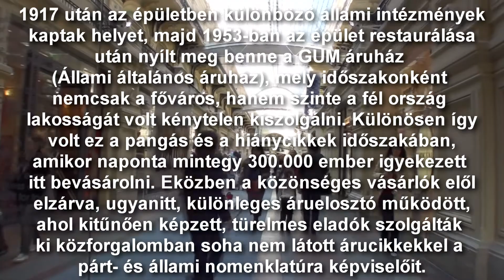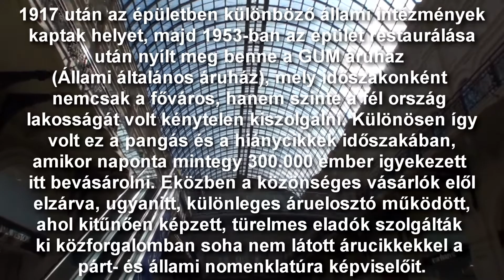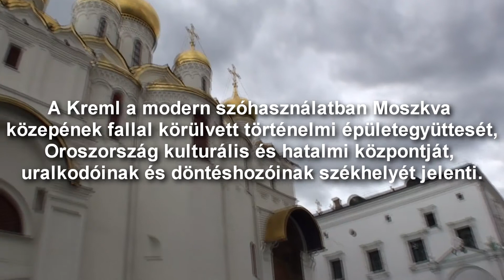Moscow 2009 part 6 Lacko Nita HD Rec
Moscow Moszkva Mockba Moskau 2009 Lacko Nita myvending veszprem myvendinghungary part  Gum Kreml HD rec